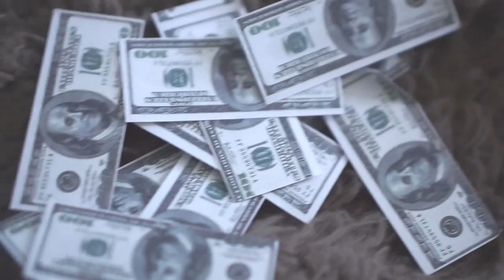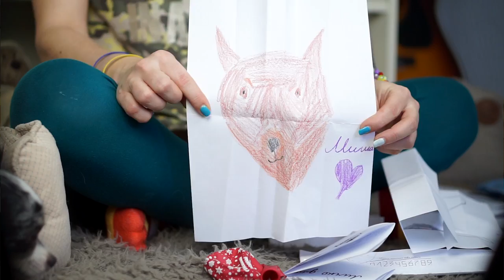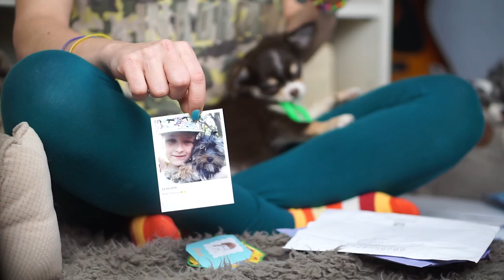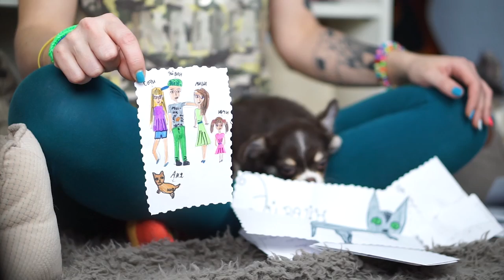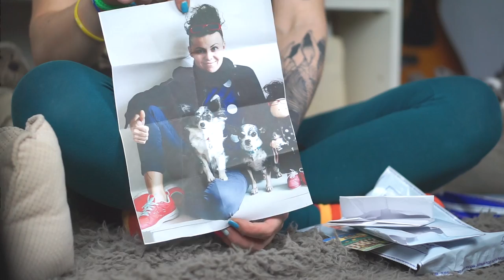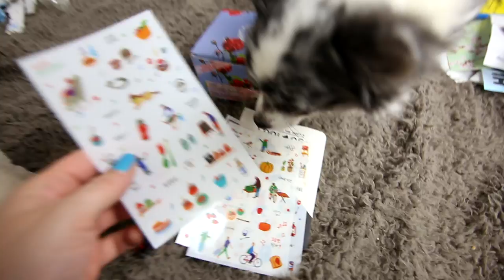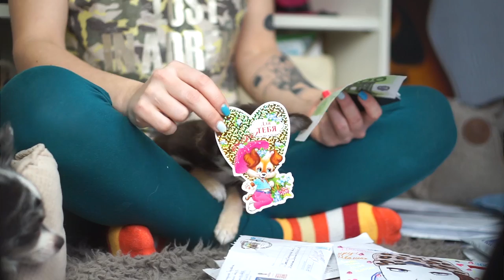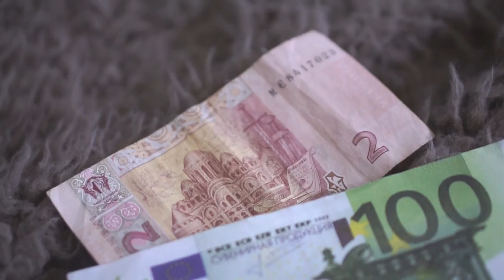ПРИСЛАЛИ iPhone и деньги Распаковка посылок от подписчиков, щенок сгрыз деньги и айфон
Если хочешь нам что-нибудь прислать - 249930, Калужская обл., г. Мосальк, Ленина, 49, а/я 238

Хай! Ты на канале Magic Family! Это мой видео блог про собак, кошек, хомяков, муравьев и других питомцев. Меня зовут Аня и со мной четыре собаки чихуахуа Софи и Эйван, чихуа Миша - собака, которую хотели усыпить хозяева, но я спасла её, а недавно я купила щенка - щенок чихуа Юми! Еще у меня дома джунгарские хомяки Рики и Лаки, муравьи жнецы и муравьиная ферма, попугаи, коты и кошки, много собак разных пород, птицы и другие домашние животные! Мы снимаем полезные советы, лайфхаки, DIY, что будет если, челленджи, тайная жизнь домашних животных и смешные видео! У меня есть лайф канал Anny Magic - веселые видео каждый день! Увидимся!